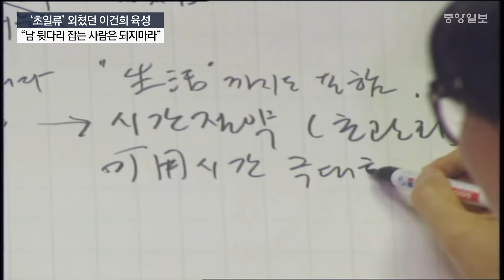이건희 "남 뒷다리 잡는 사람 되지 마라" 27년 만에 공개된 영상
고 이건희 삼성전자 회장의 경영 스타일은 27년 전인 1993년 6월 독일 프랑크푸르트에서 발표한 ‘신경영 선언’에 함축돼 있다. 개발도상국식 양적 경영에서 벗어나려면 품질에도 신경을 써야하고, 이를 통해 미국·일본 등 선진국 기업을 넘어서자는 경영 목표였다.

이 회장이 별세한 지난 25일 삼성전자가 공개한 약 10분 분량의 영상에 따르면 생전 고인은 신경영을 강조하기 위해 이른바 ‘뒷다리론’을 언급한다. 93년 7월 일본 오사카에서 모인 삼성 임직원에게 그는 이렇게 말한다.

“강제 안한다. 자율이다. 많이 바뀔 사람은 많이 바뀌어서 많이 기여해. 적게 바뀔 사람은 적게 바뀌어서 적게 기여해. 그러나 남의 뒷다리는 잡지 마라.”

모든 임직원이 열심히 하는 것은 바라지도 않지만, 조직 내부에서 열심히 하는 사람을 방해하고 견제하진 말라는 취지다.